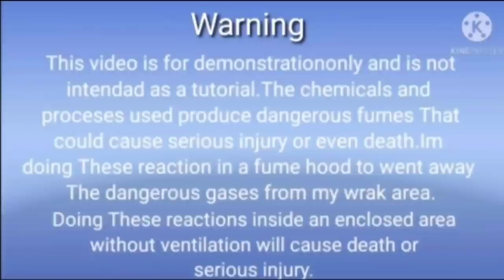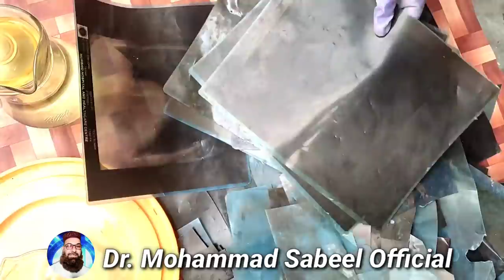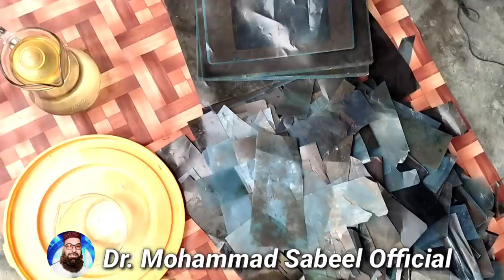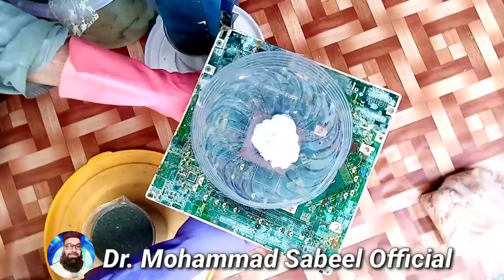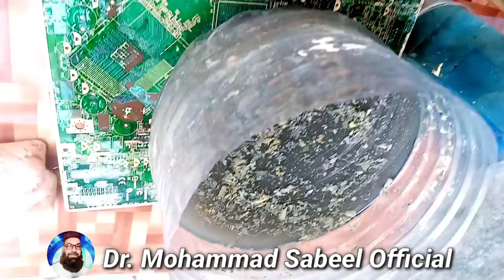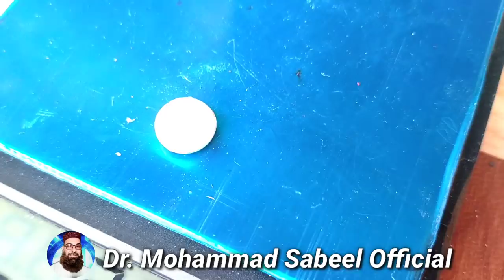Silver recovery from x-ray photo/silver recovery /Dr.mohammed Sabeel OffIcial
silver recovery from x-ray photo/silver recovery from x-ray film/Dr.mohammed Sabeel OffIcial

Dr.Mohammad Sabeel Official

x-rayfilam
x-rayphoto